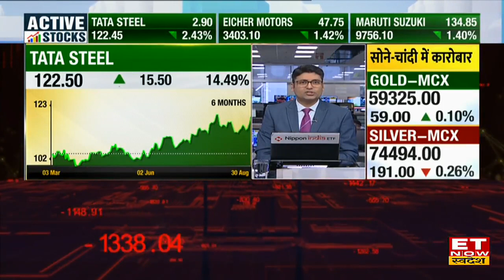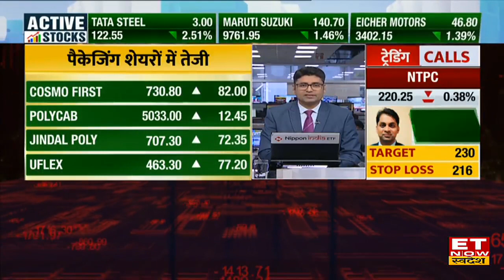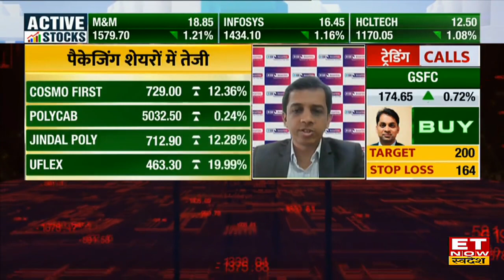Packaging Stocks में दिखी शानदार तेजी, जानिए इस तेजी के पीछे क्या है अहम Triggers । ET Now Swadesh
Packaging Stocks में दिखी शानदार तेजी जानें निवेश को लेकर क्या है Experts की राय। जानें किन levels पर करनी चाहिए आपको खरीदारी और क्या है Target Price और जानिए किस Strategy के साथ इस Stock में पैसा कमाया जा सकता है देखें वीडियो।